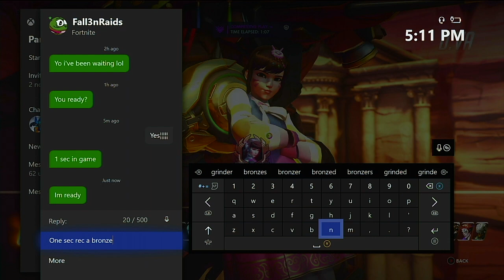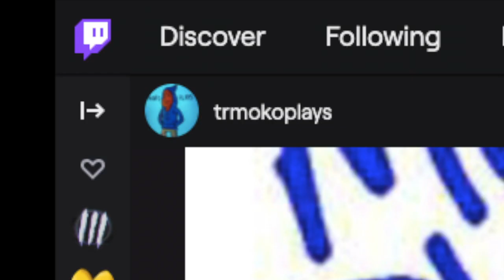Yes Pulling Out Of Bronze